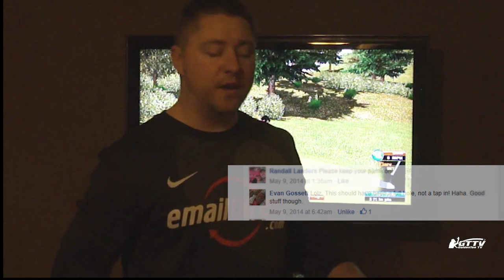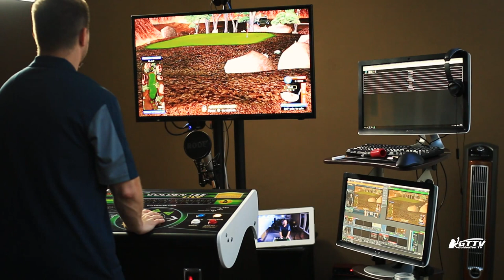GTTV - Home Owners Daily Contest - Aug 18, 2016 - Crawl out of the cave contest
August 18, 2016 Daily is Kangaroo Trail and with $1K added Golden Tee TV is adding a Home Owners twist to it.  You must be a home owner, you must leave the cave and go play at the bar and you will win!